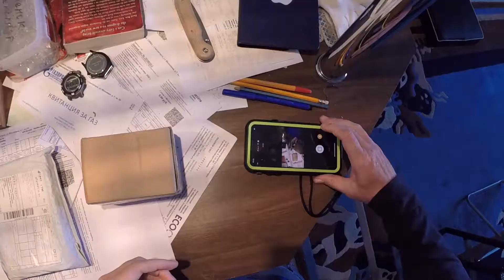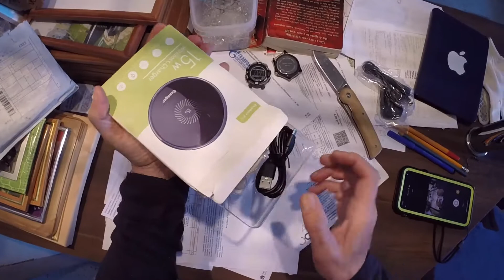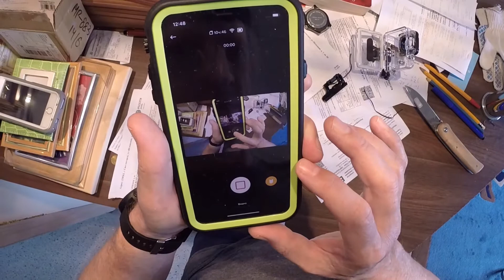управление го про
об экспиременте